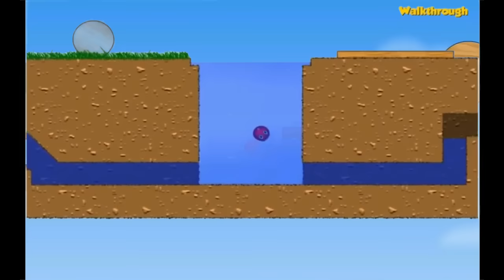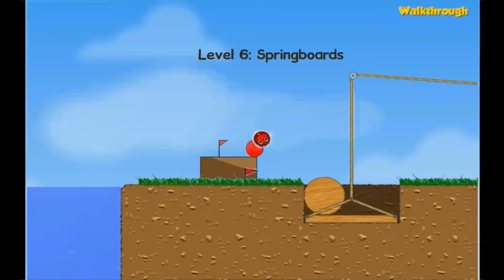RED BALL 1 & RED BALL 2 - "FUSION + RACE WALKTHROUGH" Complete Game with BOSS FIGHTS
"FUSION + RACE WALKTHROUGH" Complete Game with BOSS FIGHTS (Red Ball 1 & Red Ball 2)!